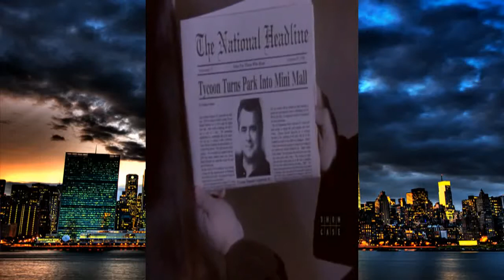The New Addams Family (1998–1999) ~ S01 e27 crisis in the addams family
The New Addams Family (1998–1999) ~ S01 e34 wednesday's crush.

The New Addams Family (1998–1999) ~ S01 e43 my son,the chimp.